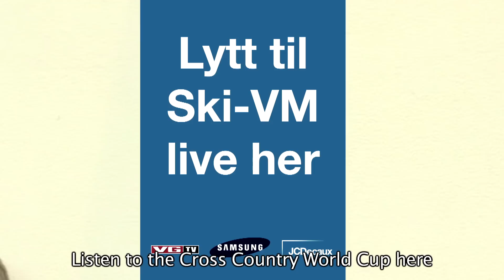Samsung Ski-VM Innovate 2013 JCDecaux Norway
Under årets Ski-VM hadde VGTV livesending på Oslo S. Her ble det direkte overført på XXL-skjermenen og for de som vill høre lyden kunne stå under lyddusj.